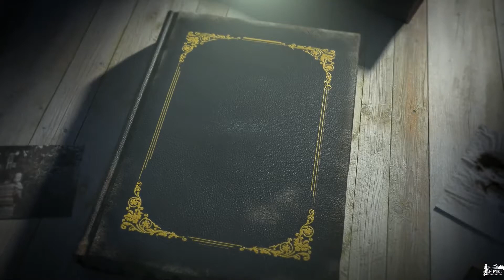MAHA SHIVRATRI 2022 | Amrita School of Engineering -Bangalore | EPIC CLUB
EPIC, The movie club, caters every students in movies. it enhances the individual skills and ideas and nurtures the sense of togetherness.